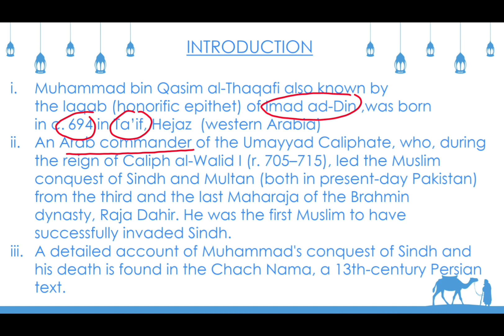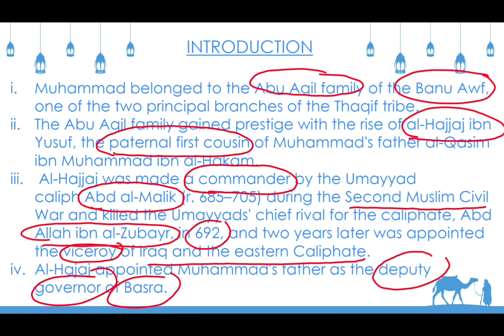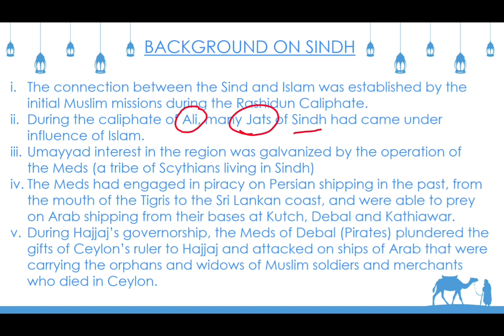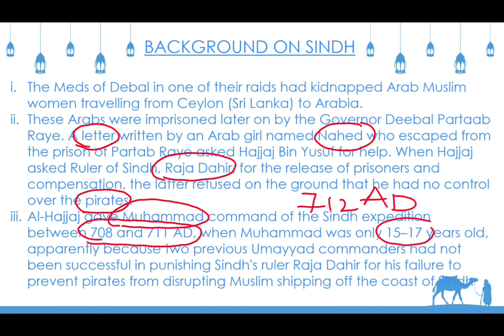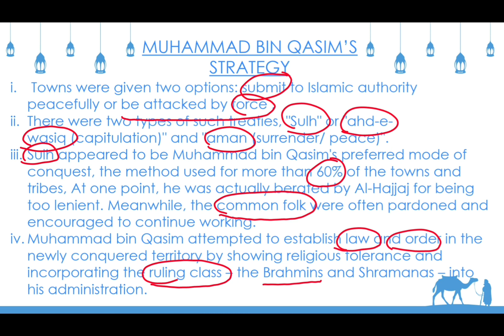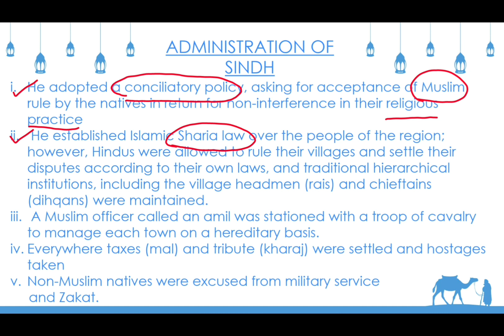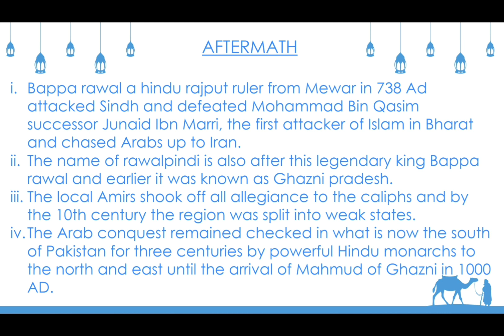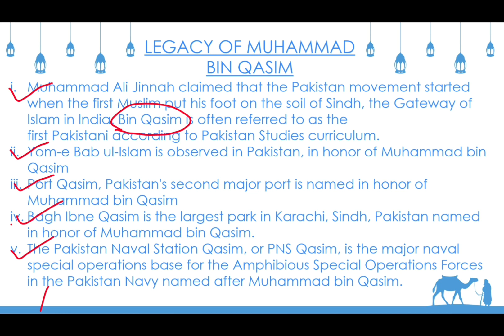Muhammad Bin Qasim's Conquest of Sindh (History Of Pakistan & India) For CSS/PMS - Queen's Academy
A detailed account of the conquest of Sindh by Muhammad Bin Qasim. The events which led to the invasion and the result. An account of the administration of Sindh by Muhammad bin Qasim and finally his demise.